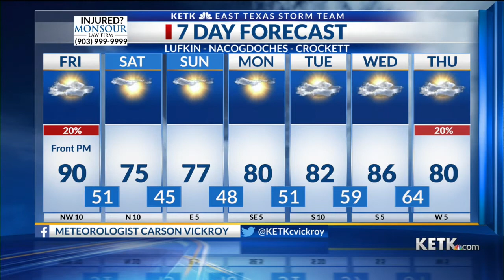Friday Midday Forecast: 10/15/21